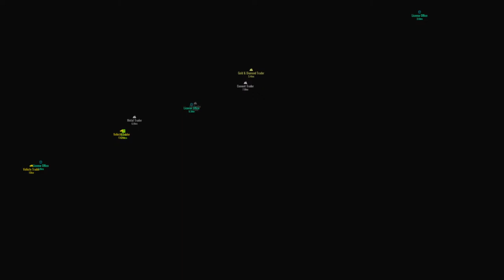Playing Games on Vigen's Chernaurus w/ @WindiR3443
Getting up to a little mischief on Vigen's with @WindiR3443

Tips are Never expected, but Greatly appreciated.  Any tips go directly back into this channel.  Thank you.  :)

Stream rules: Don't be a jerk. No racist, sexist, homophobic comments of any kind will be tolerated.  Be Kind! Treat others how you want to be treated.

Please, No back seat gaming! No Meta. No stream sniping.